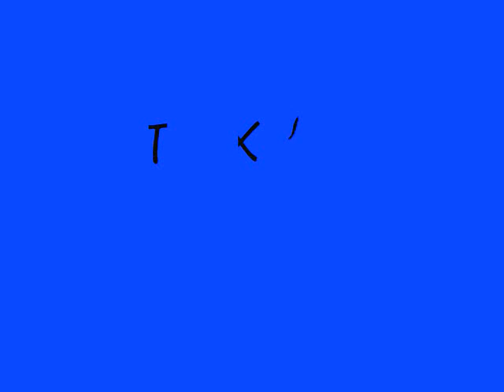Gimp movie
a video containing some of the pics i made with gimp yay communitychannel natalie is tagged to my video YAY!
song white destiny from the japanese anime "pretear"